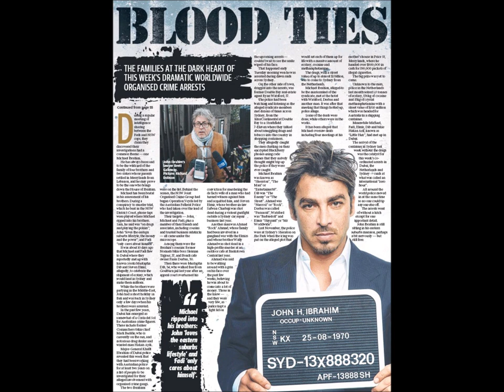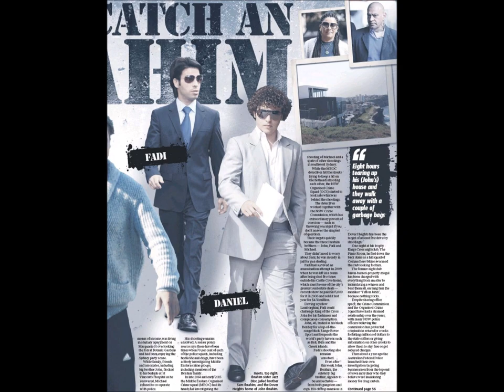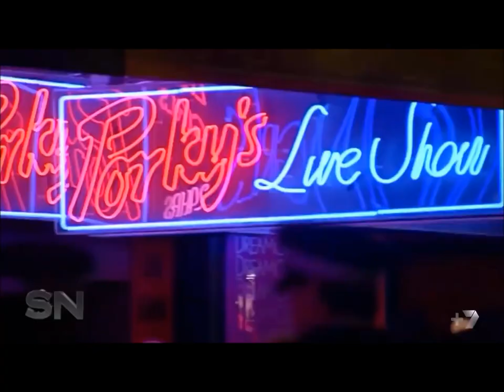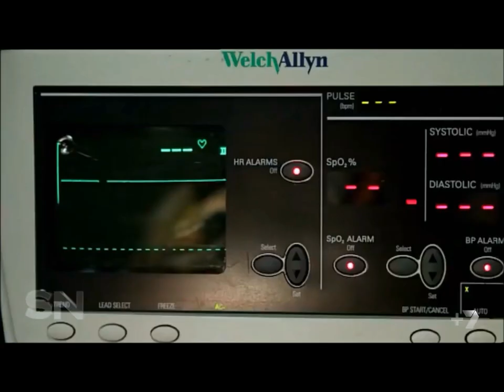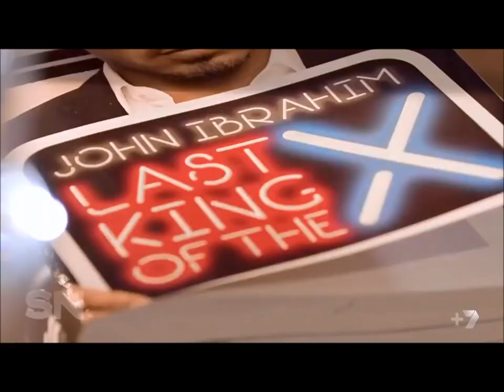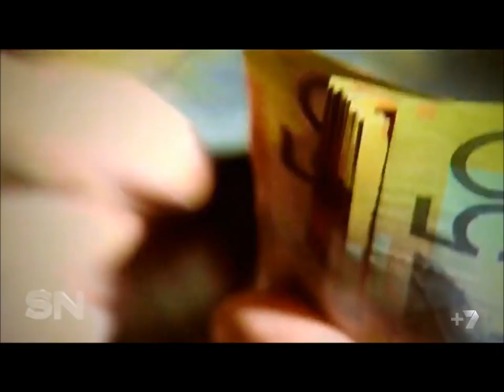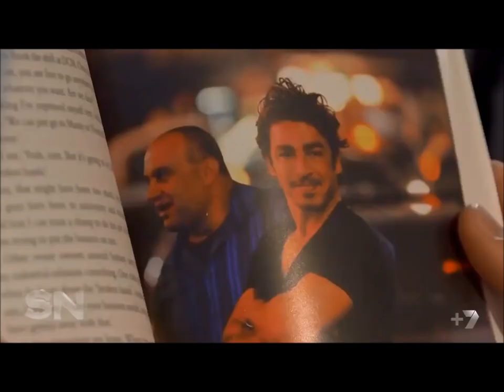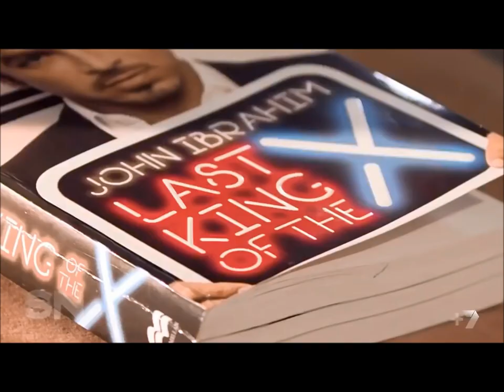MOBB TIES: John Ibrahim